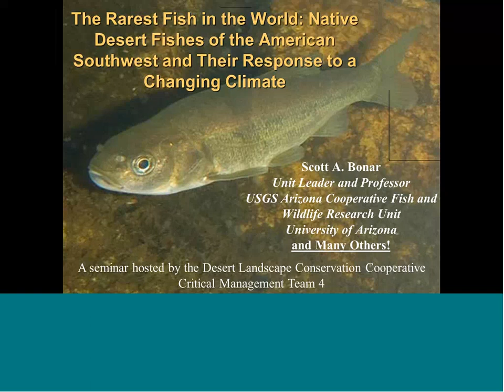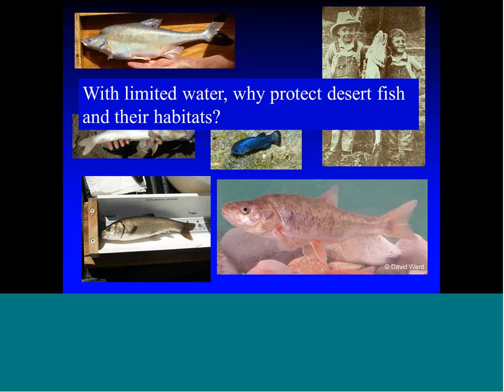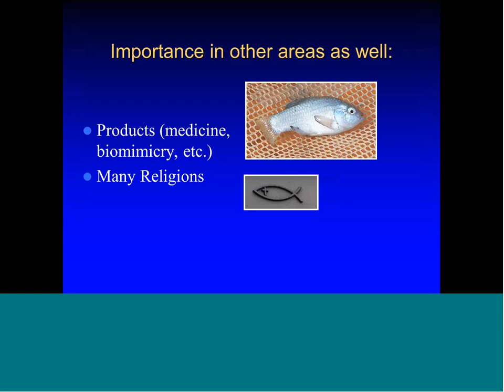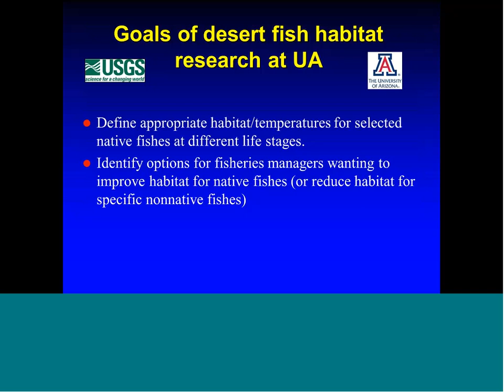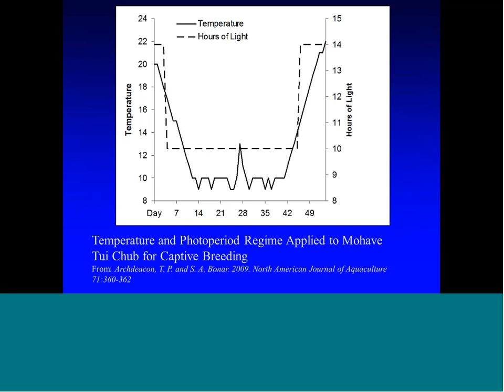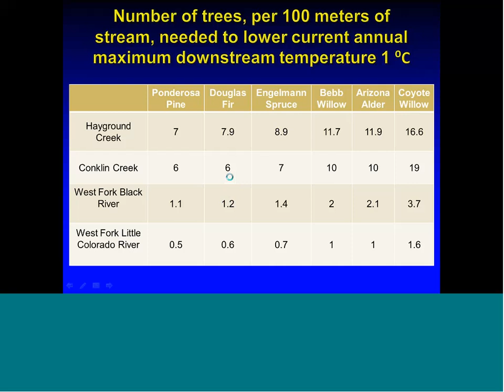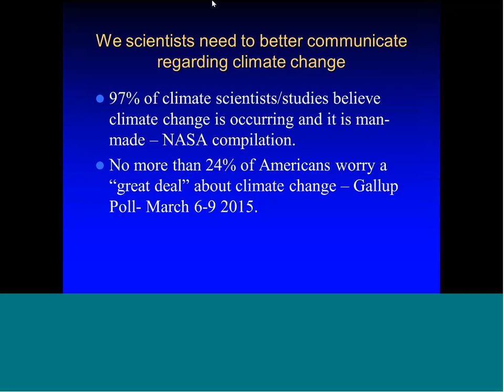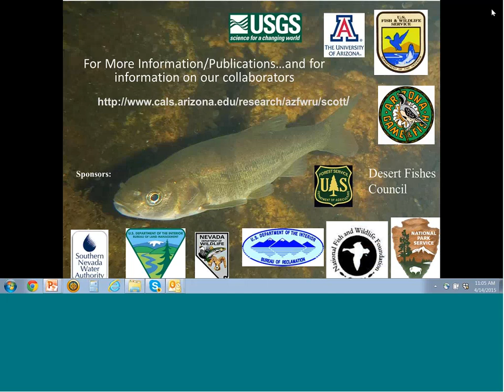Webinar: The Rarest Fish in the World-Desert Fishes and Their Response to a Changing Climate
Date: Tuesday, April 14, 2015 at 10 AM Pacific Daylight Time

Presenter: Dr. Scott A. Bonar

Abstract:
Fish species found in North American deserts represent some of the most unique, rare taxa in the world. Because these fishes live in aquatic “islands”- i.e., springs, streams and rivers separated from other water bodies by vast, harsh deserts- they have evolved to cope with life on the edge in their aquatic environments. Fish in arid lands are diverse, ranging from pupfish that inhabit small drying springs 40°C and almost five times the salinity of seawater; to some of the most southern trout species in North America; to the largest minnow in North America, a fish nearly 2 m long. A changing climate is putting these species at critical risk.

Here I show how the habitat of these fishes is becoming increasingly fragmented and warmer; and discuss specific research being conducted to understand their tolerance to high temperatures and changes in habitat. Furthermore, I will show how research is providing managers tools to help cope with climate change such as techniques to cool streams, methods to captively propagate species to help prevent their extinction as drying waters become less habitable, and methods to reduce interactions with nonnative species in the few water bodies remaining. Protecting these genetic masterpieces from extinction in the face of climate change is a monumental challenge facing aquatic conservation biologists of the Southwest.

Biography:
Dr. Scott A. Bonar worked for 29 years in natural resources programs of state and federal government, academia, and private industry, authoring over 100 publications, including 2 books, managing over 60 natural resources projects, and supervising over 80 employees and graduate students. His work focuses on fisheries management, especially introduced fish and desert fish management and ecology. This work was used to develop 14 laws or policies, and was featured in the Associated Press, CNN, CBS and a variety of local media outlets. He teaches graduate courses at the University of Arizona on Fisheries Management and Biopolitics and mentors graduate student research. He is a Past President of the Western Division of the American Fisheries Society (AFS), Current President of the AFS Introduced Fish Section and Standard Sampling Committee Chair of the AFS Fisheries Management Section. In this capacity Dr. Bonar led an effort to standardize inland fisheries sampling methods across North America, which involved over 280 biologists from 107 different agencies, organizations and universities in three different countries. Published in 2009, Standard Methods for Sampling North American Freshwater Fishes has remained a best seller of the society since then. Dr. Bonar enjoys working with young professionals and staff, and authored The Conservation Professional’s Guide to Working With People, a book published by Island Press which discusses how professionals can effectively work with others to accomplish conservation goals and called a “must read” by the journal Ecology.